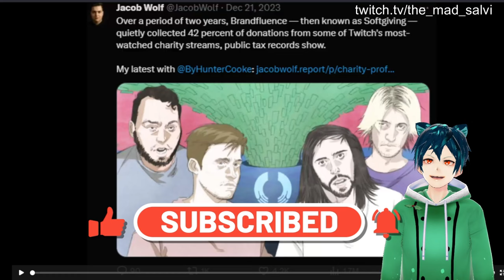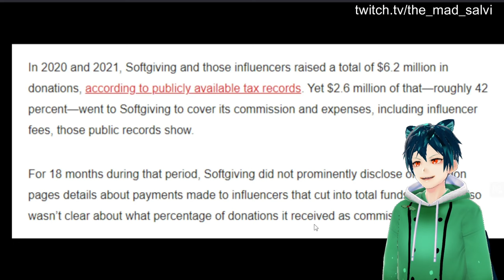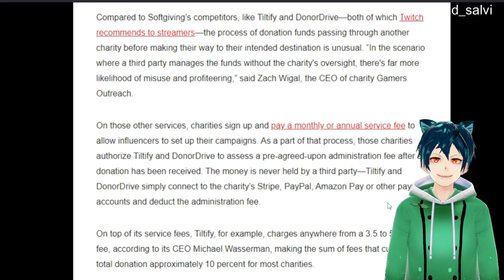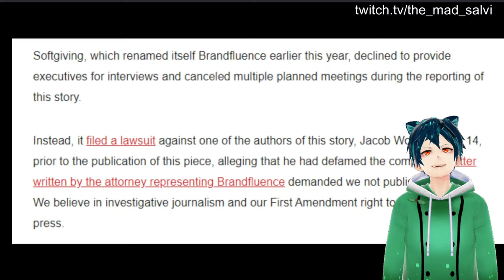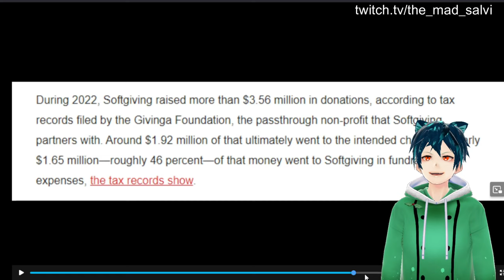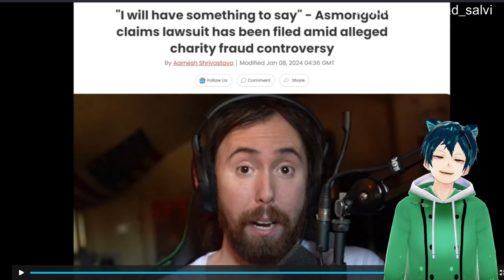Asmongold in influencer charity scandal?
Softgiving rebranded to brandfluence, worse than the completionist, takes too much money from every donation drive that is done through them.

I am very angry they did this
what do you think about this?
Should they be out of business?
should they be sued?

brandfluence, softgiving charity, softgiving charity scandal, softgiving charity scam, brandfluence charity, vtuber, softgiving drama, completionist drama, JIRARD THE COMPLETIONIST